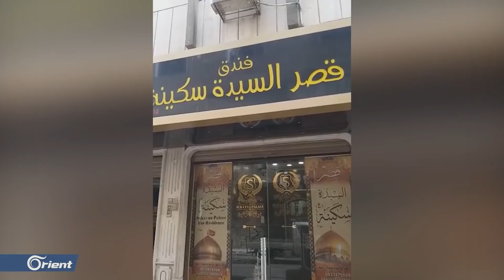هزلت..ميليشيا فاطميون الأفغانية تحتفل شمال حلب والحرائق تلتهم مخيما للاجئين السوريين شمال لبنان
قناة أورينت كقناة إخبارية تشارك ببعض الأحيان محتوى حساسا بغرض نقل الحدث .. وهذا ليس بالضرورة أنها تتبنى رأيا أو وجهة نظر طرف معين